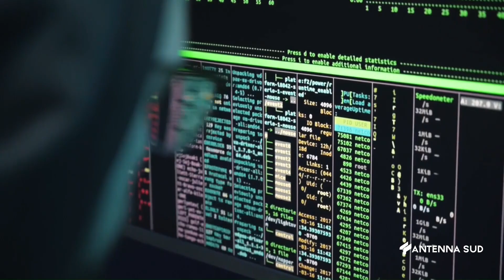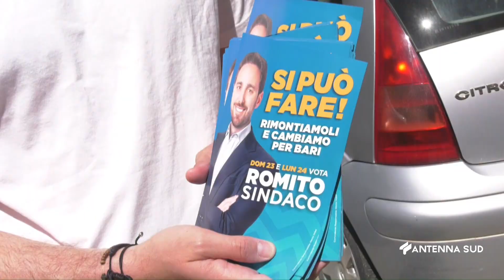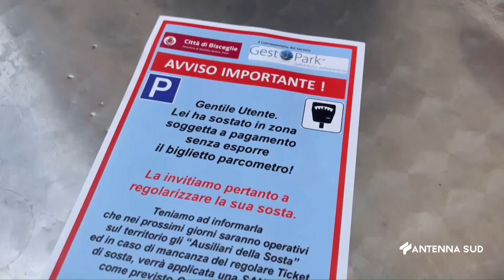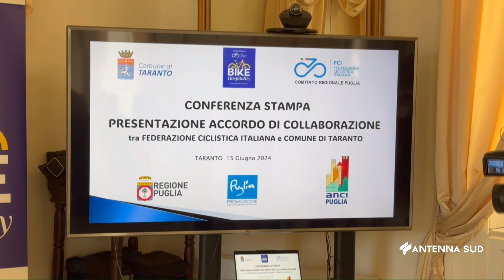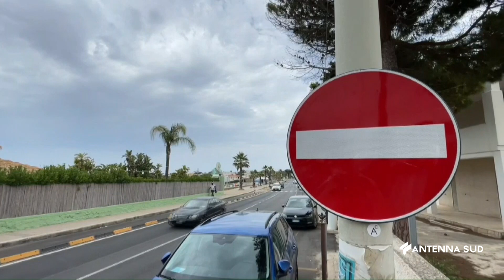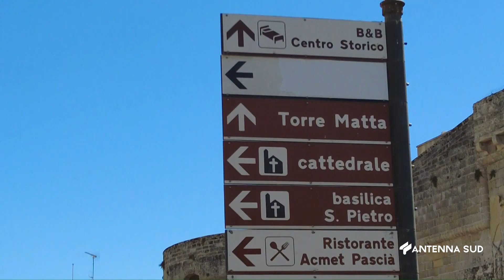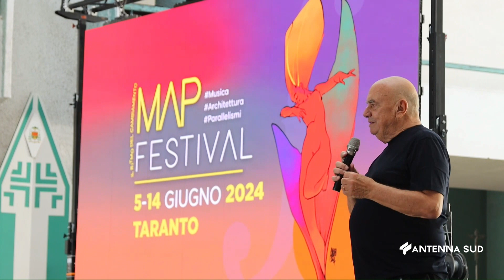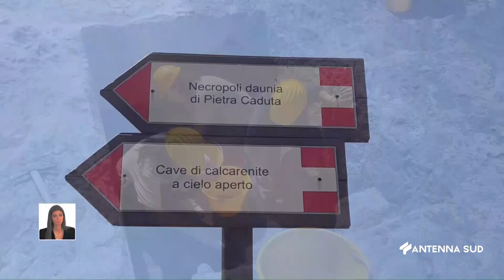TG INTERREGIONALE ORE 19:45 DEL 15 GIUGNO 2024